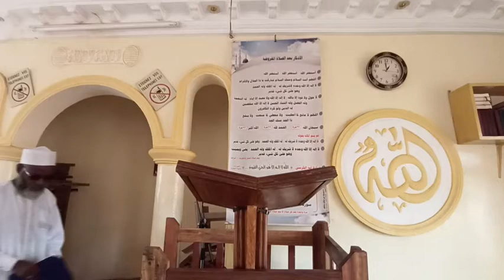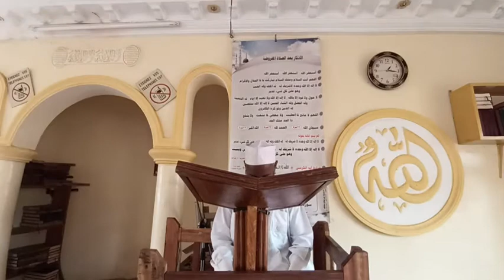SERMON_246V-Profites de ces jours bénis en multipliant des bonnes œuvres-BOBBO_MAHMOUD_Le-16-07-2021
REF : SERMON 246V (Sermon en langue fulfulde)
AUTEUR : CHEICK BOBBO MAHMOUD (Hafizahullah)
LIEU : Mosquée AL-IHSAAN (PLACE DES FÊTES Ngaoundéré - CAMEROUN)
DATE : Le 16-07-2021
TEMPS : 31,28 minutes.